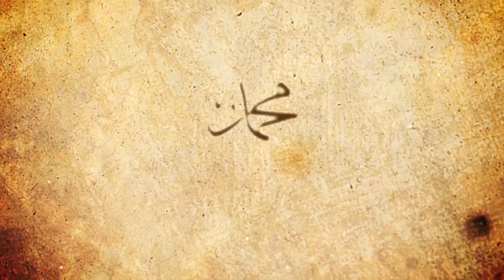ከነቢያችን ሰልለሏሁ ዐለይሂ ወሰለም ጋር 55 || مع النبي || ሼክ ኢብራሂም ሲራጅ || አፍሪካ ቲቪ || Africa TV1